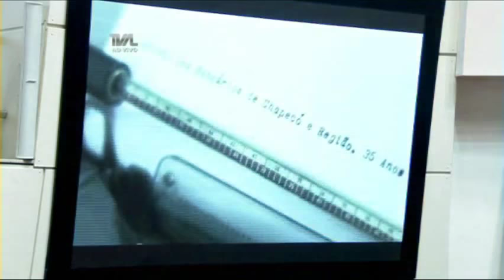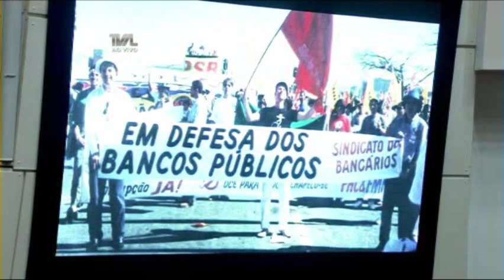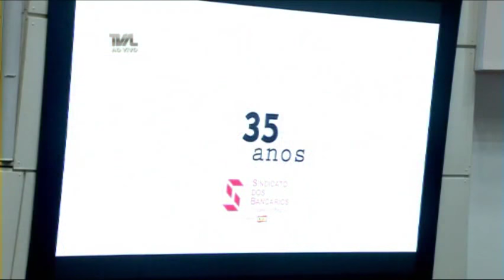Sessão Ordinária - 14/11/17 - Manhã - Parte 1/2